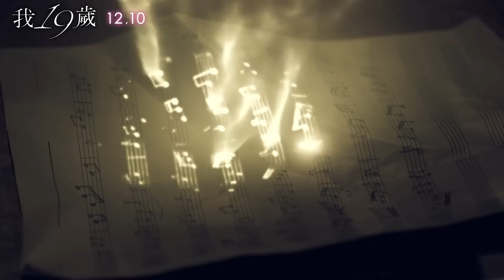《我，19歲》Ｍe19 官方正式預告片 HD高畫質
【我，十九歲】官方正式預告片

監製 焦雄屏、王童
導演 鄭乃方
主演： 張捷、李路加、高捷、黃國倫、巴鈺
故事大綱：
大提琴手宋巳州被視為明日之星的演奏家、舞者小郁則努力追求自己的留學夢想，兩條停留在19歲的平行線，卻因為一首不知名的樂曲，交織出最璀璨的生命樂章。 開朗活潑的小郁無意間聽見巳州小時候錄製的樂曲，深受感動的她不斷追求他的樂曲，卻也同時舞動了他的心。漸漸的，巳州打開塵封已久的靈感，但父親對他音樂成就的過份追求，讓他受愛越深，痛苦也越深。望子成龍的父親一面阻礙兩人的戀愛進行式，一面又積極為他籌辦復出音樂會。演奏會上的巳州，因為一位女孩，重新奔放生命的旋律，卻不見小郁來現場聆聽！突然，他決定說出一個隱藏多年的驚人秘密. 原來，19不只是個數字，更是我們成長中的一片蛻變雲彩。